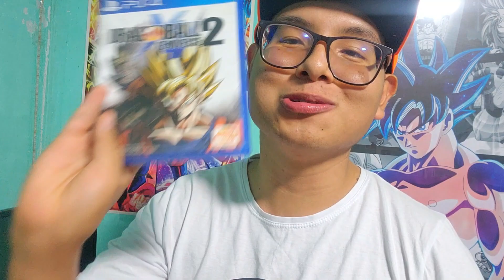Dragon Ball Z Budokai Tenkaichi 4 Reacción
POR FIN UN NUEVO JUEGO DE DRAGON BALL Z BUDOKAI TENKAICHI 4
ACOMPAÑAME A VER EL TRAILER DE ESTE NUEVO JUEGO DE DRAGON BALL Z
DONDE ESTARA GOKU CONVIRTIENDOSE EN UN SSJ BLUE CON LOS MOTORES GRAFICOS DE UNA PS5 O PS4.
SOLO DECIR QUE SOY UN GRAN FAN DE LA SAGA DE BUDOKAI Y VER ESTO ME EMOCIONA MUCHISIMO.